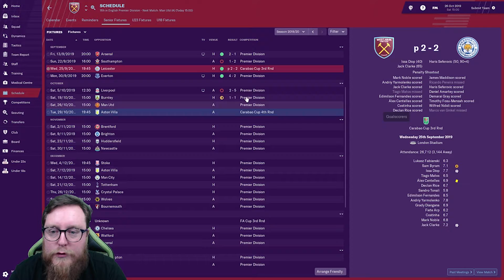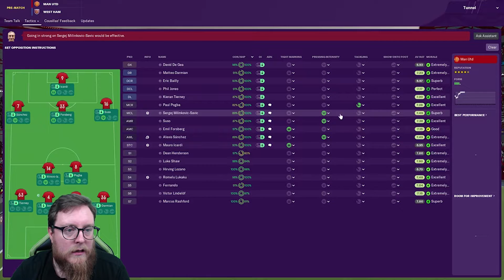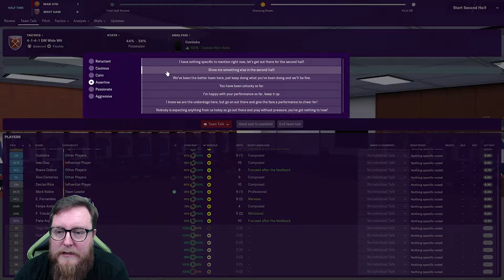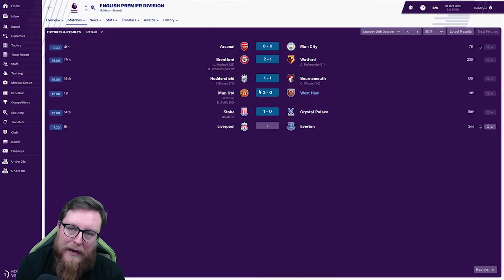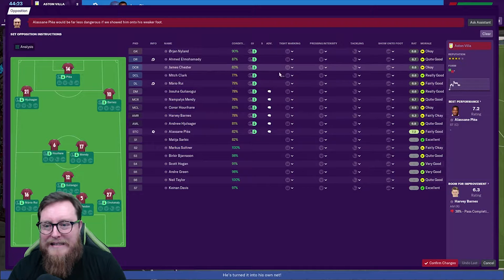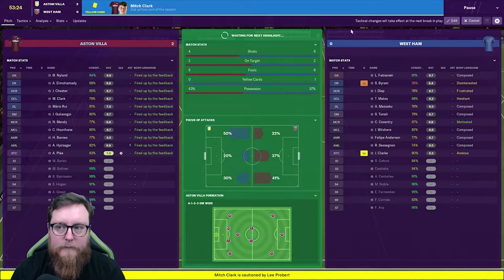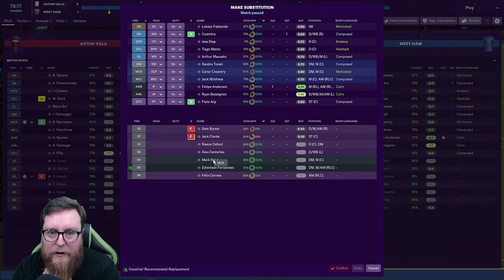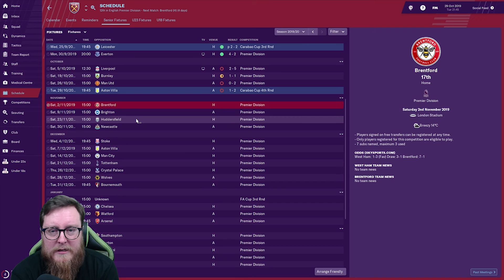FM19 West Ham S2 Ep 3 - HMMMMM - Man Utd & Aston Villa - Football Manager 2019 Let's Play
Welcome to this Football Manager 2019 Lets Play with the West Ham United as we play a Youth Academy Challenge. Signing only Youth Players trying to recreate the original Academy of England
Today we start Season 2 of the Premier League with a game against Tottenham Spurs